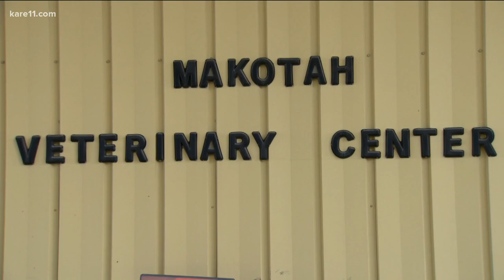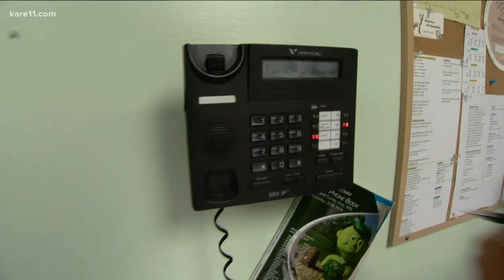Rural county's only veterinarian offers to give away his practice, clinic & pickup to replacement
At 74, Dr. Robert Bogan doesn't want to leave Faribault County, Minnesota without a veterinarian.